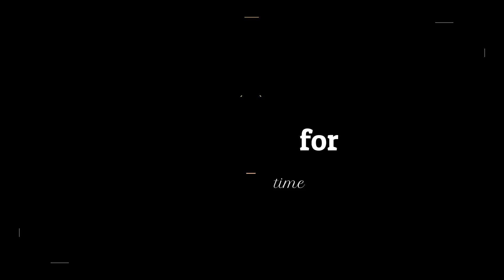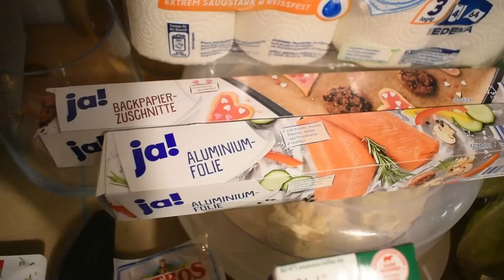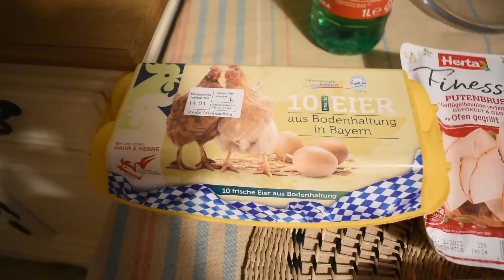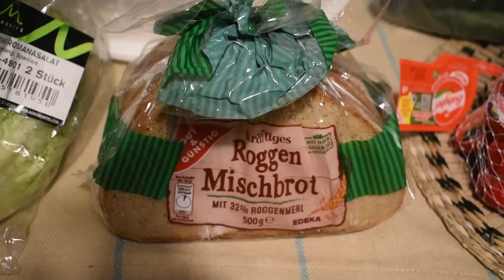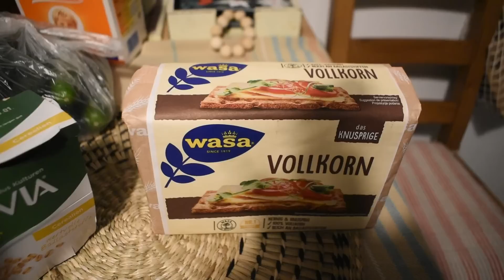Μενού γιορτών, σούπερ μάρκετ Haul και ετοιμασίες για τη βασιλόπιτα!|Mama Mimi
Music intro: Daisy, Philip E Morris